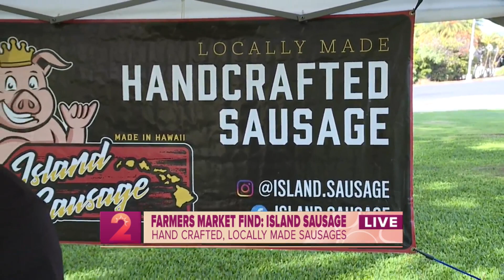Take2: Farmer's Market Find with Island Sausage Pt.1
A passion for food sparked the creation of this morning's Farmers Market Find. Dallis Ontiveros is in Diamond Head with more on "Island Sausage".